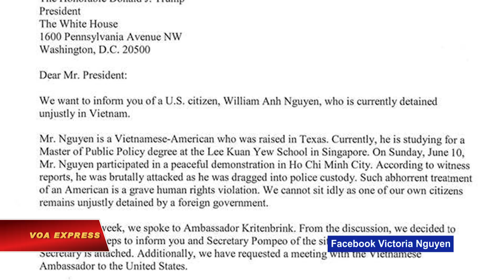Ngoại trưởng Mỹ thúc giục giải quyết nhanh vụ William Nguyễn (VOA)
Tin tức Nếu không vào được VOA, xin các bạn hãy vào để vượt tường lửa. Trong các cuộc thảo luận với quan chức cấp cao của Việt Nam nhân chuyến thăm Hà Nội, ông Mike Pompeo đã nêu vụ bắt giữ công dân Mỹ William Nguyễn (hay còn gọi thân mật là Will).

Ngoài nhiều vấn đề “nóng” khác như Biển Đông và Bắc Hàn hay cách thức củng cố quan hệ song phương, phát ngôn viên Bộ Ngoại giao Mỹ Heather Nauert nói trong một thông cáo rằng ông Pompeo “cũng nêu trường hợp William Nguyễn và thúc giục giải pháp nhanh chóng đối với vụ này”.

Tuyên bố của bà Nauert nói rằng trong hai ngày 8 và 9/7, Ngoại trưởng Pompeo đã hội đàm với Tổng bí thư Nguyễn Phú Trọng, Thủ tướng Nguyễn Xuân Phúc và Phó Thủ tướng kiêm Bộ trưởng Ngoại giao Phạm Bình Minh.

Trước khi người đứng đầu ngành ngoại giao Mỹ tới Việt Nam, cô Victoria Nguyễn, em gái của công dân Mỹ này, nói với một kênh truyền hình ở Houston, Texas, rằng “gia đình đã làm tất cả mọi điều có thể”, đồng thời bày tỏ hy vọng rằng Ngoại trưởng Pompeo “có thể gây áp lực lên các quan chức Việt Nam”.

Trên trang Facebook vận động cho tự do của người gốc Việt cư ngụ ở tiểu bang Texas này, một dòng trạng thái hôm 7/7 viết: “Chúng tôi hy vọng rằng Will sẽ tham dự lễ tốt nghiệp vào ngày thứ Bảy, 14/7, tại Trường Chính sách công Lý Quang Diệu thuộc Đại học Quốc gia Singapore”.

Tháng trước, Tổng thống Hoa Kỳ Donald Trump đã được dân biểu nước này chính thức yêu cầu “can thiệp” vụ anh William Nguyễn bị bắt trong khi tham gia biểu tình chống Dự luật Đặc khu và An ninh Mạng ở TP HCM, một ngày sau khi thanh niên Mỹ gốc Việt này nói trên truyền hình rằng hành động của mình “sai trái với pháp luật Việt Nam”.

Thư gửi tới địa chỉ Nhà Trắng của ba dân biểu còn thuật lại chuyện anh William Nguyễn “tham gia một cuộc tuần hành ôn hòa ở TP HCM hôm 10/6”, đồng thời trích thông tin của nhân chứng nói rằng anh William Nguyễn “đã bị tấn công dã man” trước khi bị cảnh sát bắt.

Các đoạn video lan truyền trên mạng xã hội cho thấy, cùng với một số người khác, thanh niên từng theo học Đại học Yale bị nhiều người mặc thường phục và đeo khẩu trang cùng màu túm chân, tay, kéo lê trên đường phố tới một chiếc xe buýt, trong khi đầu và mặt vấy máu.

Tại cuộc họp báo thường kỳ ở Hà Nội hôm 14/6, người phát ngôn Bộ Ngoại giao Việt Nam Lê Thị Thu Hằng nói rằng anh William Nguyễn "bị tạm giữ do có hành vi gây rối trật tự công cộng".

Bà cũng cho biết thêm rằng chính quyền Hà Nội đã cho phép các quan chức lãnh sự Mỹ tới thăm công dân Hoa Kỳ này.